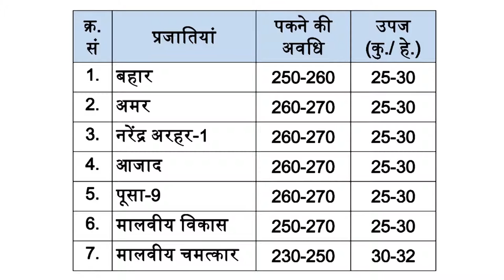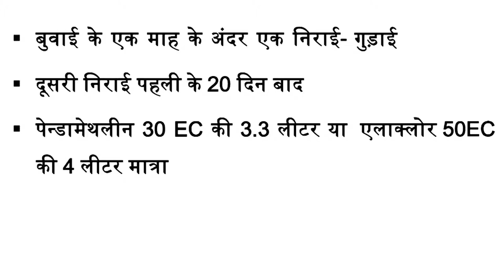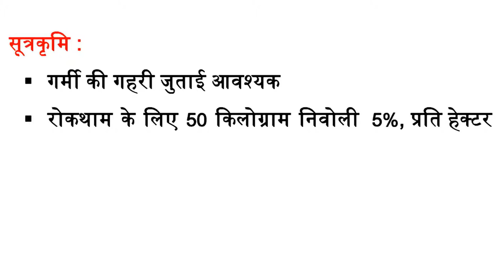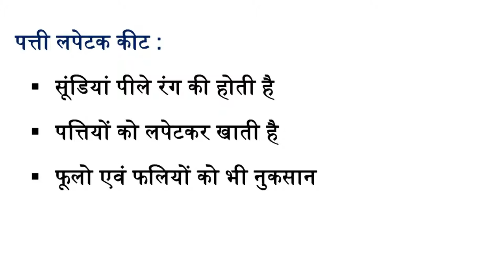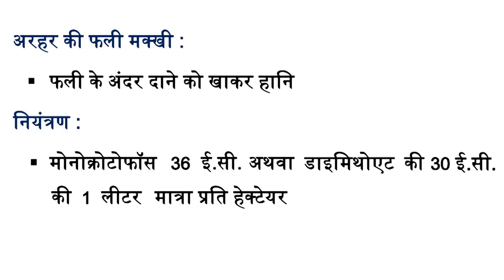Mod-04 Lec-11 Pigeon pea crop production